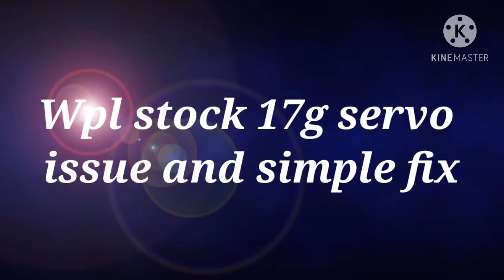Wpl and Mn stock servo issue and quick fix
simple way to fix the Wpl and Mn stock servo